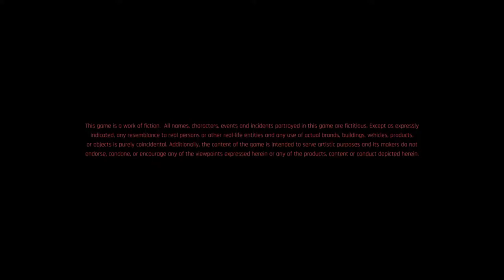CYBERPUNK 2077!!!!!!!!! part 6 tutorial over.. i'm really OP WITH GORILLA HANDS!